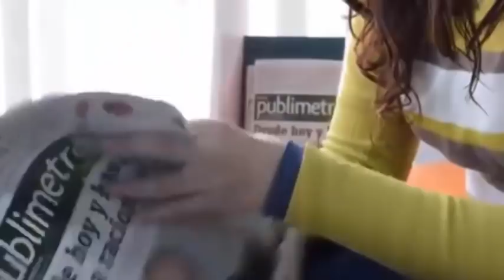Su bebé nació😭sin vida y decide compartir😭su historia con las fotos para😞que se conozca su caso